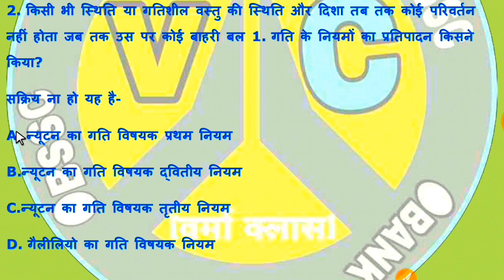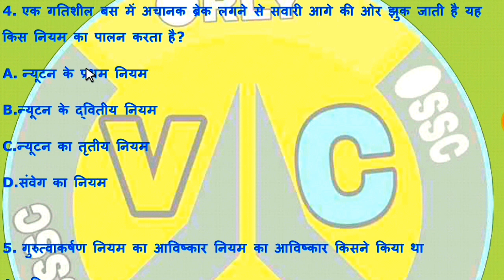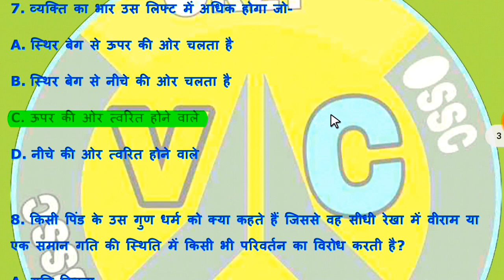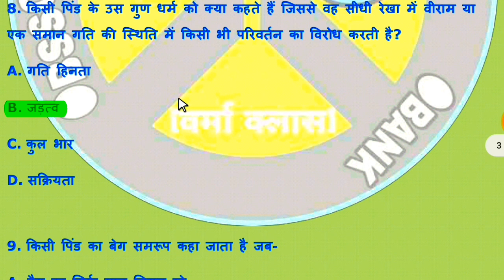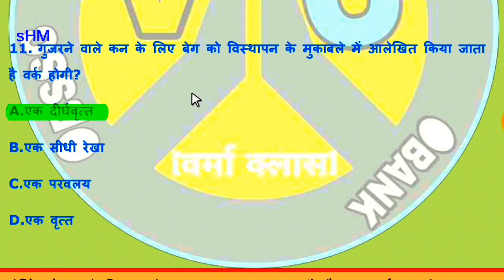भौतिक विज्ञानPHYSICS || मापन एवं गतिकी||all Competitions exm 2021|| वर्मा क्लास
●नमस्कार दोस्तों. ॐ

●.VERMA CLASEES6850 में आपका स्वागत है

VERMA CLASSES चैनल पे crash course और live classes के माध्यम से हम Current Affairs, General Studies/सामान्य ज्ञान, Maths/गणित, Reasoning, English/अंग्रेजी, Science/विज्ञान, Biology/जीवविज्ञान, History/इतिहास, Geography/भूगोल etc. की तैयारी करवाते है

स्वागत है आपका मेरे चैनल पर💥 दोस्तों इस चैनल पर आपको RAILWAYS, SSC,BANKING, SSC CGL,UP.P,BSSC,ETC
सभी का स्टडी मैटेरियल और PDF BHI प्रोवाइड किया जाता है.
जिससे आपको नोटिफिकेशन मिले सबसे पहले. hank you so much.

*दोस्तो कोचिंग संस्थान के बिना अपने दम पर Self Studies करें और महत्वपूर्ण पुस्तको का अध्ययन करें , हम आपको Civil Services के लिये महत्वपूर्ण पुस्तकों की सुची उपलब्ध करा रहे है –*

*मेरा उद्देश्य हिन्दी माध्यम में प्रतियोगी परीक्षाओं की तैयारी करने बाले प्रतिभागियों का सहयोग करना है !! आप सभी लोगों का स्नेह प्राप्त करना तथा अपने अर्जित अनुभवों तथा ज्ञान को वितरित करके आप लोगों की सेवा करना ही मेरी उत्कट अभिलाषा है !!*
*दोस्तो अगर आपको यह पोस्ट अच्छी लगी हो तो इस Facebook पर Share अवश्य करें ! क्रपया कमेंट के माध्यम से बताऐं के ये पोस्ट आपको कैसी लगी आपके सुझावों का भी स्वागत रहेगा Thanks ♧social link.